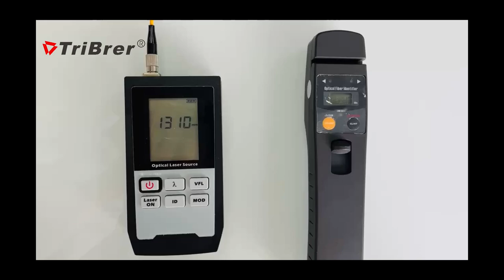Let’s see how to use fiber identifier to find signal directions